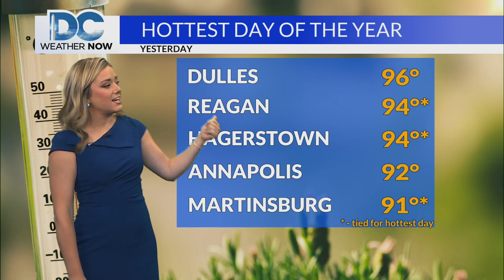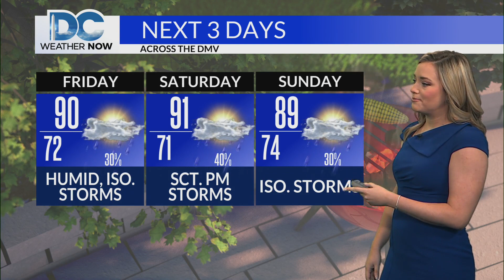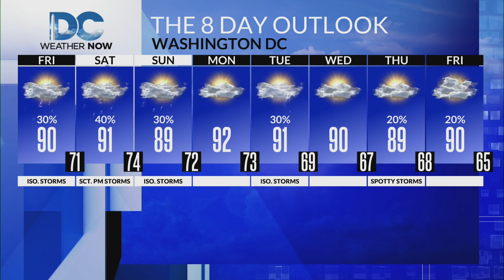Friday, July 14th, 2023 Meteorologist Jackie Layer's forecast for the DC area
Today will not be nearly as hot as yesterday which was the hottest day of the year at Dulles and Annapolis (tied for the hottest day so far for Reagan, Hagerstown, and Martinsburg).  The humdiity will be with us today along with the threat for some PM thunderstorms that will bubble up due to daytime heating.  A few showers/storms could linger into later this evening before moving out ahead of your Friday night plans.  Storm chances remain in the forecast this weekend along with the humidity and highs around 90.